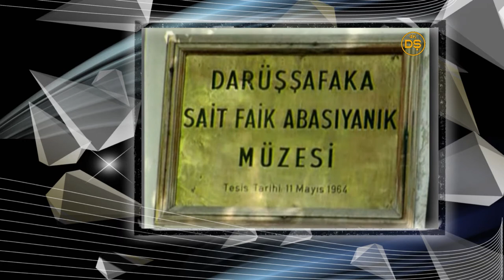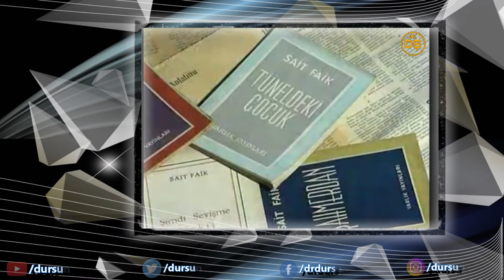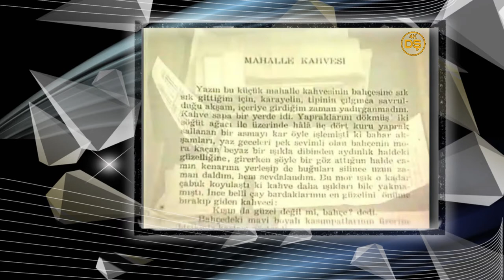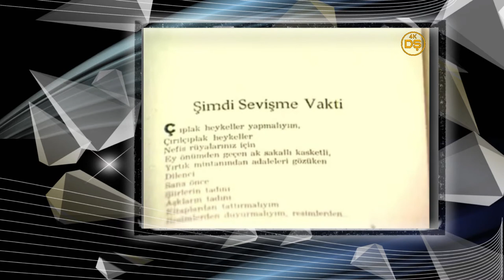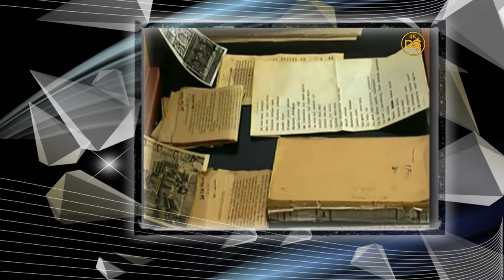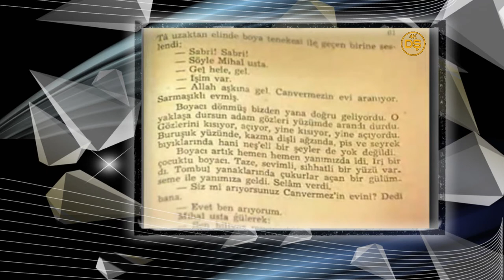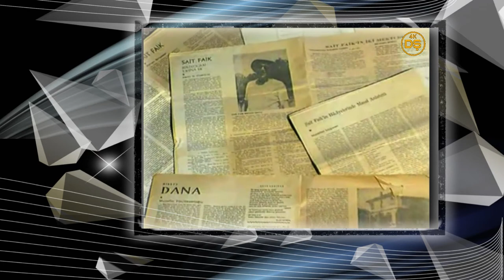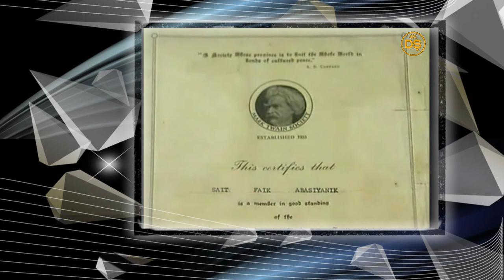Sait Faik Abasıyanık ve Burgaz Adası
Bu belgesel, T.C. Kültür ve Turizm Bakanlığı Telif Hakları ve Sinema Genel Müdürlüğü katkılarıyla hazırlanmış olup görüntüdeki donmalar ve ses kalitesi özgün halinden kaynaklıdır. Ayrıca adresi kaynaklı belgeselin boyutu, çözünürlüğe bağlı olarak sınırlı tutulmuştur.
İyi seyirler.